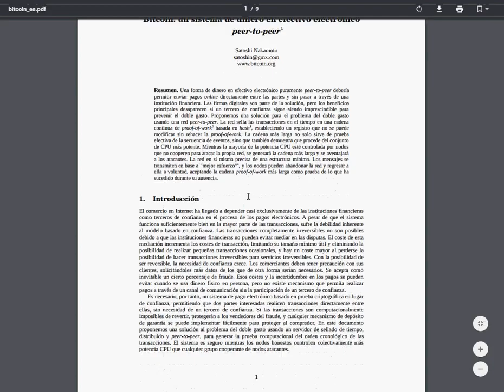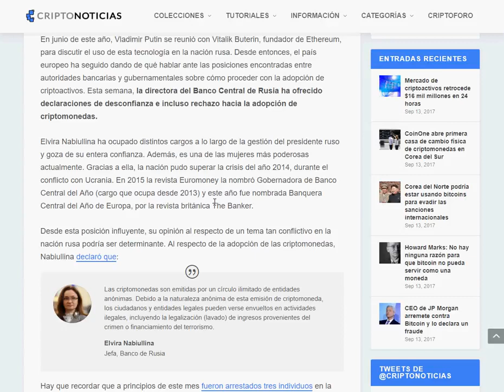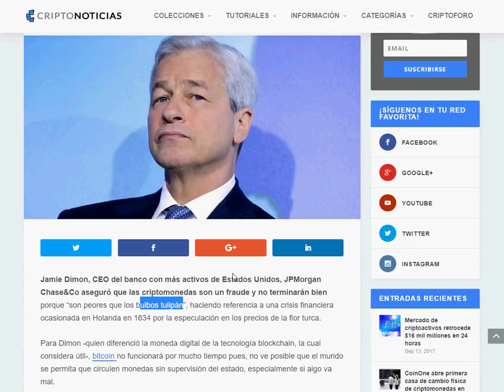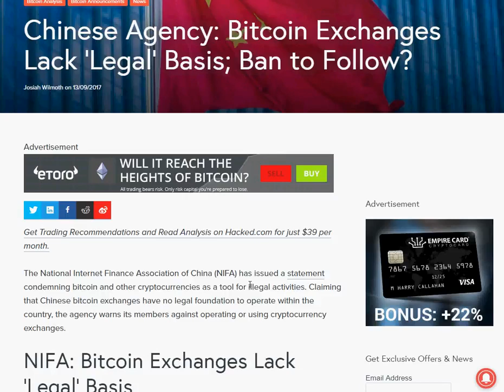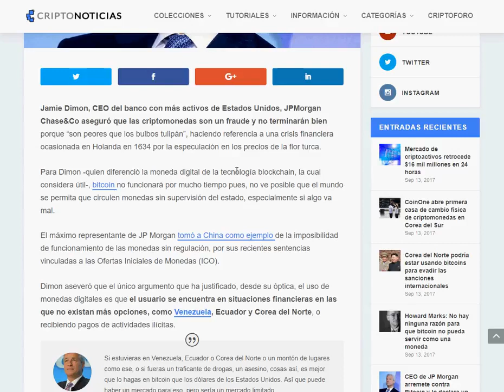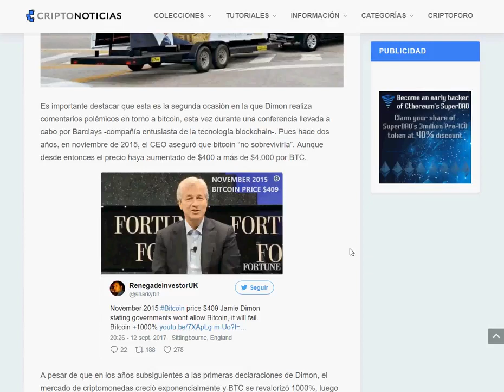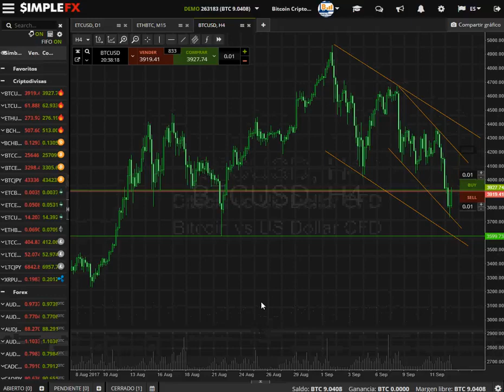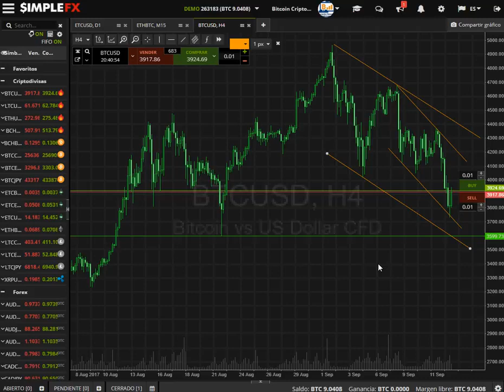Todos contra el bitcoin a pegarle al mono el bitcoin no tiene quien le ampare